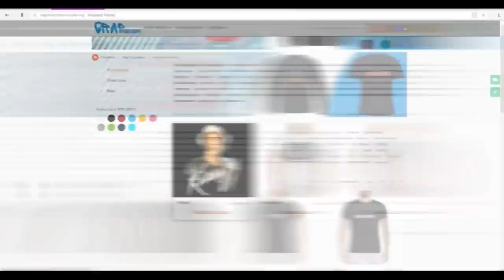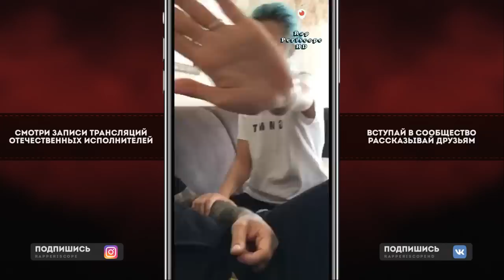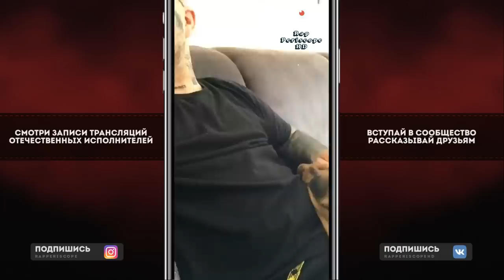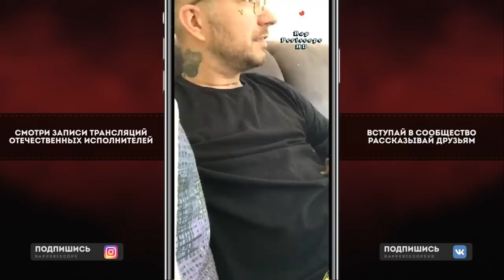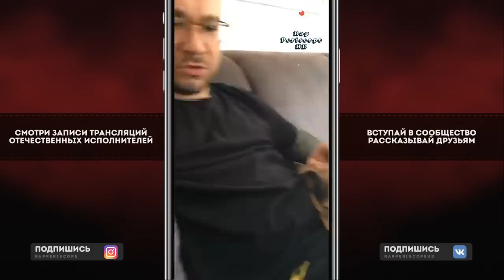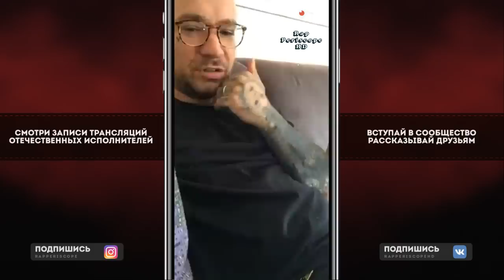Schokk о ЛСП, Oxxxymiron, Murovei, Мезза, Хабиб, Егор Крид, Ивлеева, Дудь